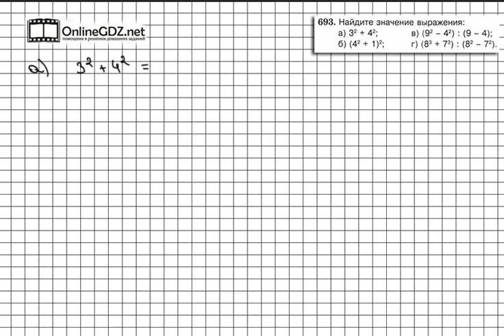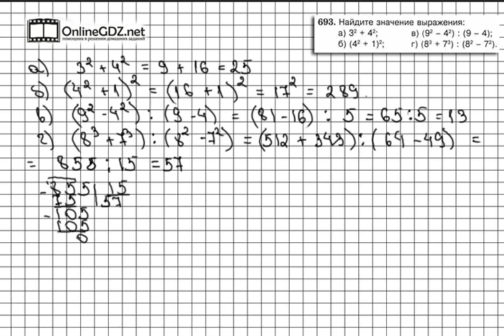Задание № 693 - Математика 5 класс (Виленкин, Жохов)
В задании 693 вам надо узнать значения четырех выражений. Хоть эти выражения и не содержат в себе много действий, зато тут есть степени. Чтобы сделать это задание без ошибок, воспользуйтесь нашим видео с решением.